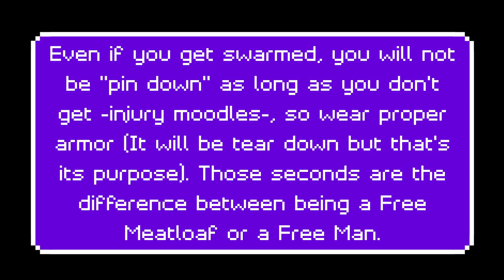How to cheat death in Project Zomboid? (Sort of)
Footage recorded with Zoom's screen share function, edited with Integrated Video App of Windows 10 and modified with silly public domain noises...

(This is just for fun :'v )